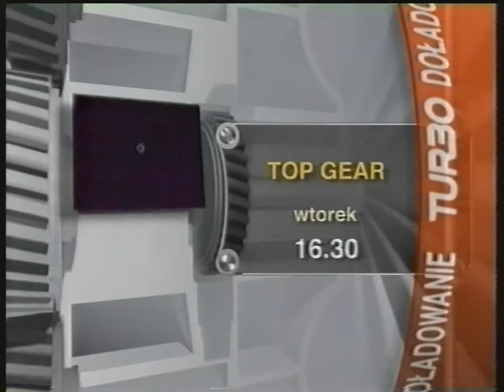TVN Turbo - Produkcja 2004, reklamy, spot i zapowiedzi z kwietnia 2004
Partia kaset: Warszawa 2 (grudzień 2023)